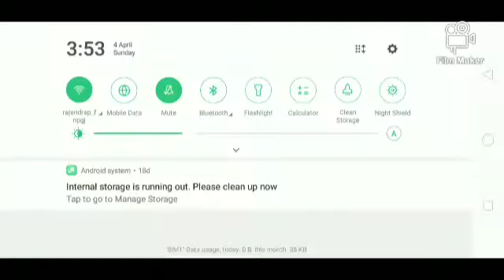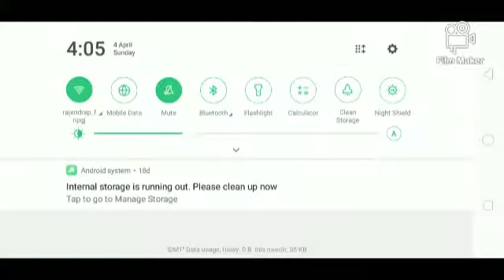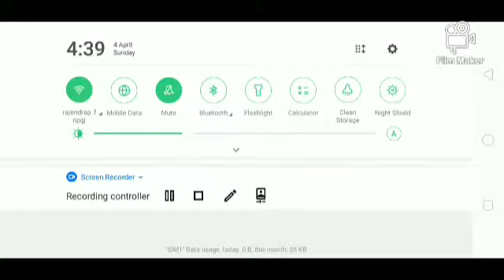I made my New House in survival , Minecraft PE, Episode #3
Video from Radhesyam Prajapati